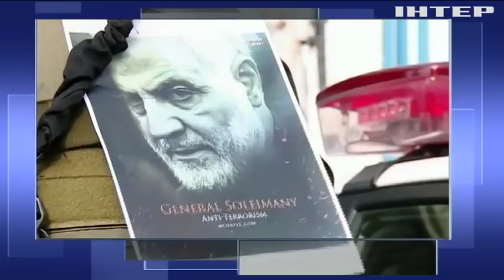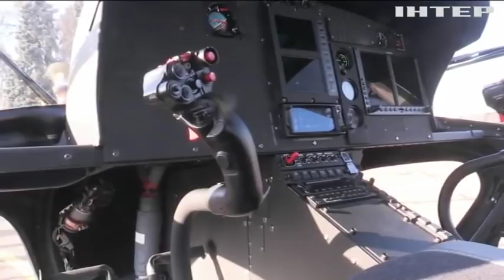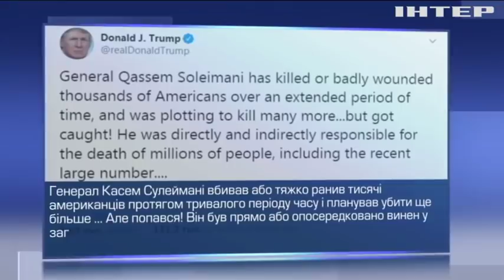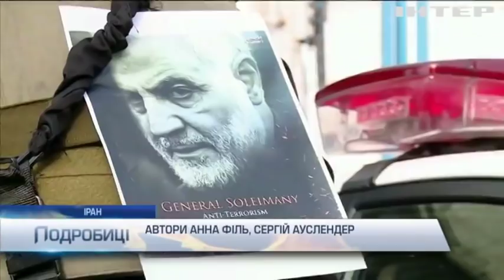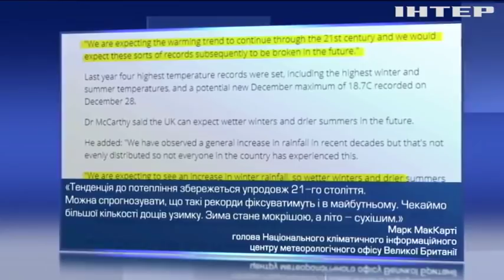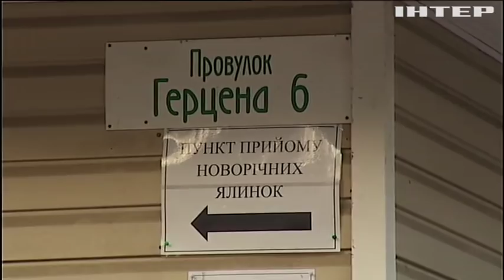Подробности, выпуск за 3 января 2020 года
Дивіться у цьому випуску: На Запоріжжі в пожежі загинули двоє дітей. "Динамітна шашка у пороховій бочці": у США коментують вбивство іранського генерала. Європі прогнозують пекельну спеку та стіни дощу.